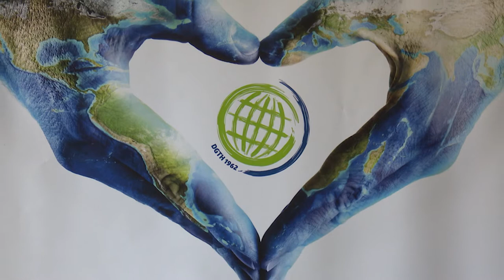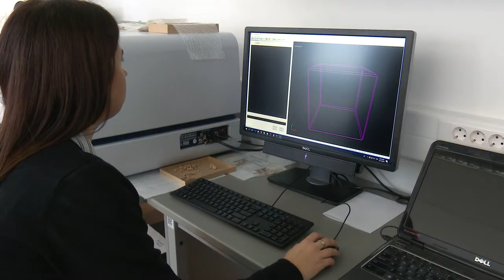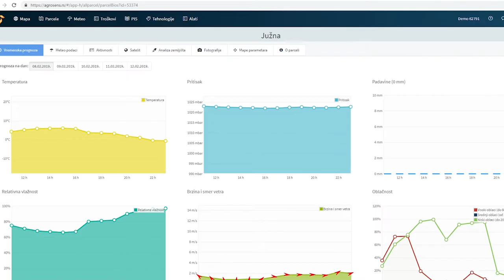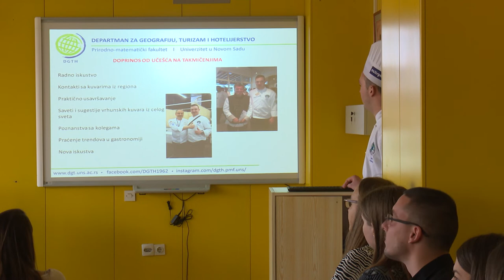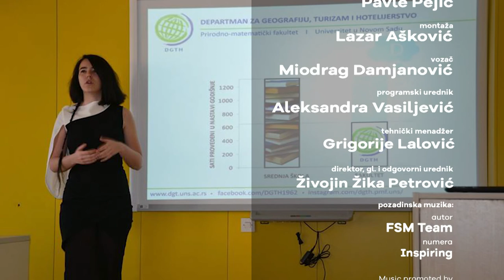Brainz News - Geovikend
,,Istražuj, putuj i uživaj!" parola je ovogodišnjih otvorenih vrata Prirodno-matematičkog fakulteta Univerziteta u Novom Sadu. Na poziv se odazvalo više od 100 srednjoškolaca iz Srbije, koji su se okupili sa željom da saznaju nešto više o smerovima i uslovima upisa. Pored informativnog dela, učenici su imali priliku da znanje odmere na Geoolimpijadi.